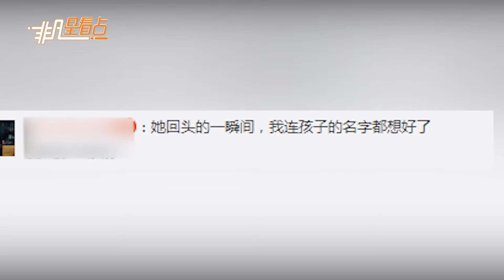回眸一笑百媚生！世界盃熱情似火 美女主播張藝媛現身